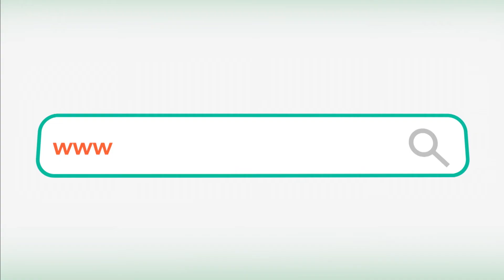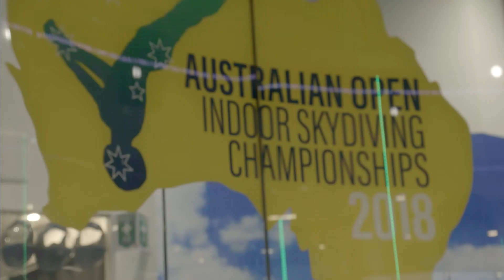The House of Wellness - Season 2 Episode 12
In this week’s show, the team takes a look at what household food waste is costing Australian families and our country and, most importantly, what we can do about it. The team sits down with the experts for this week’s Big Topic to find out why so many of us are living in pain every day of our lives and what we can do to manage. GP Dr Elana Gance is back to reveal the benefits of regular health checks and how they can stop cancer in its tracks. Plus Gerald answers all your calls and questions, and the team meet a young woman, athlete and author who, after a tragic fire accident, is inspiring people around the country.

Cast: Ed Phillips, Zoe Marshall, Jo Stanley, and Gerald Quigley.

Guests: Dr Elana Gance, Leanne Hall, Dr Roberta Chow, Peter Pellegrini, Zoe Bingley-Pullin, James Tobin, and Turia Pitt.